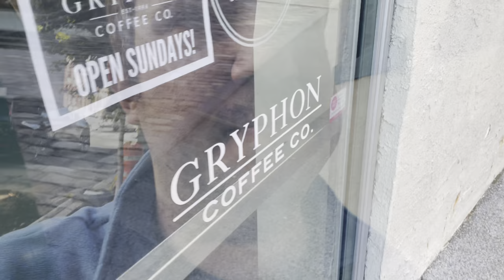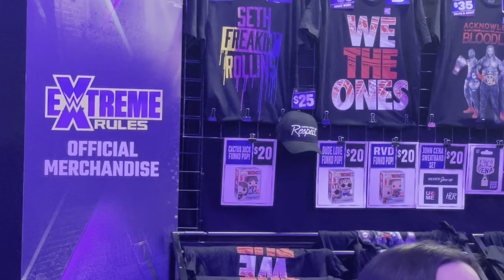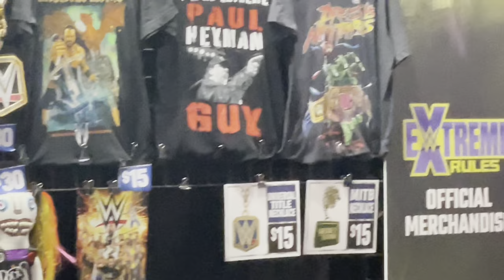WWE Extreme Rules 2022 Vlog- Day 2- Saturday (Front Row Seats, Bray Wyatt Returns)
Join me for the second day of my ExtremeRules 2022 wwevlog as we explore some of downtown Philadelphia and head to our incredible seats for WWEExtremeRules live. Join us as Edge & Finn Balor wrestle just a few feet in front of us, plus inside the arena footage to see what it was like when Bray Wyatt made his incredible return to WWE.

Please note- the following was filmed in October 2022